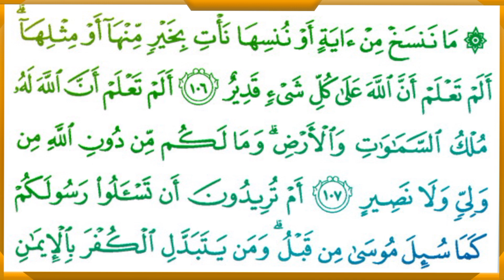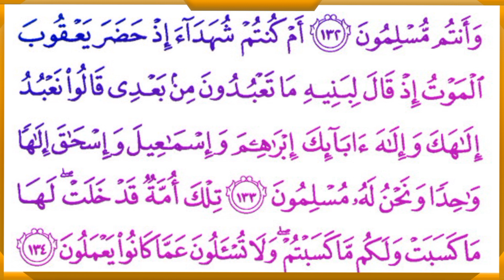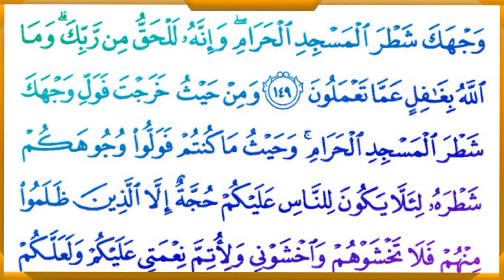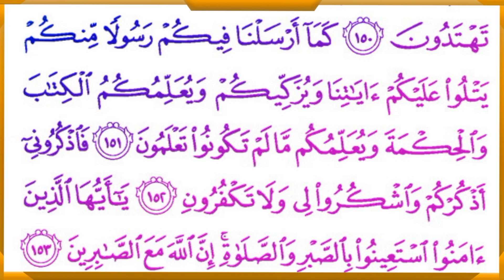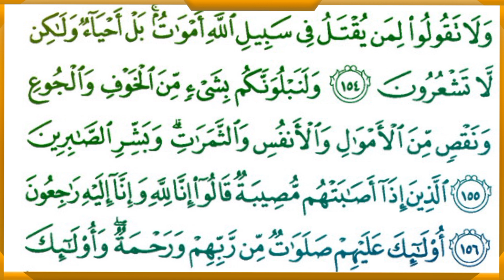🔴Surah Al Beqerah [ ቁ2 ] /سورة_البقرة /من اية ٩٢ الىاية ١٥٦